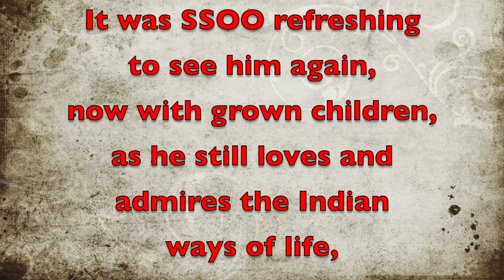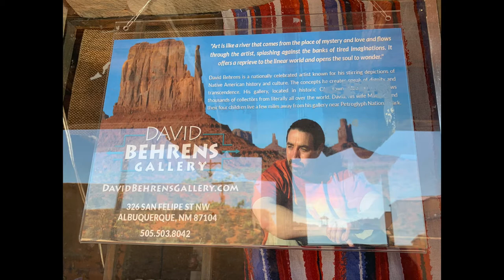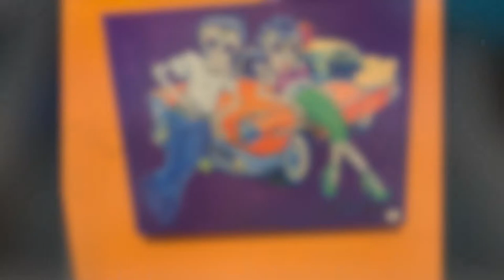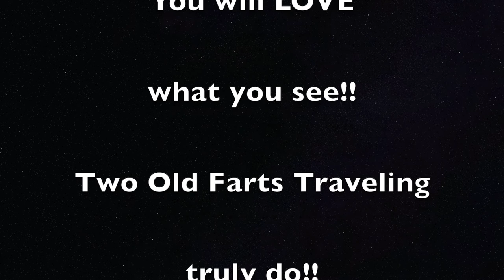David Behrens Gallery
There's an artist, now living in Albuquerque, who has the most incredible insight into the Indians souls.  He paints them and their history with such feeling!  David Behrens' works can be seen in National Parks all over the country and are even available on his website at DavidBehrensGallery.com.  Check him out!  We, the Two Old Farts Traveling, LOVE his work and are amazed at his products.  No, he didn't pay us to say that!

Hi!  We're Jimmy and Johnnie Lewis and we are the Two Old Farts Traveling!  Our five-year mission is to boldly go where no old farts have gone before. Or at least not recently!  We've sold our house and everything in it, bought an RV, and are traveling full-time around the USA.  Follow us as we "Have RV, Will Travel" around our great nation.  Hope to see you as we go "on the road again"!!